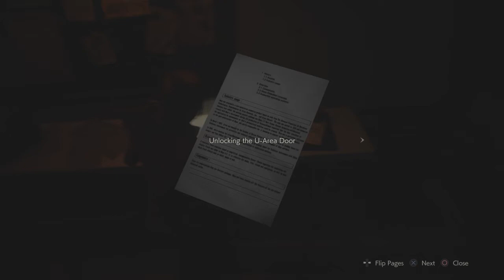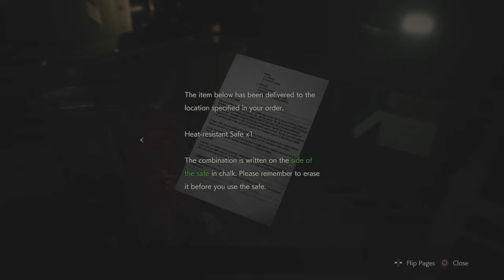Resident Evil 2 Walkthrough Part 21 "Sewers" (No Commentary)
Resident Evil 2 Remake Gameplay Walkthrough Episode (Part) 21 Includes Claire searching the Sewers for the chess piece keys so she can rescue Sherry.. This walkthrough for Resident Evil 2 Remake will include the Full Game, Bosses, Gameplay and Endings.